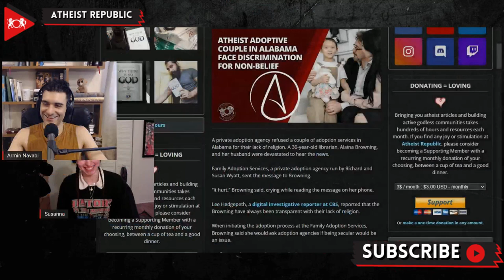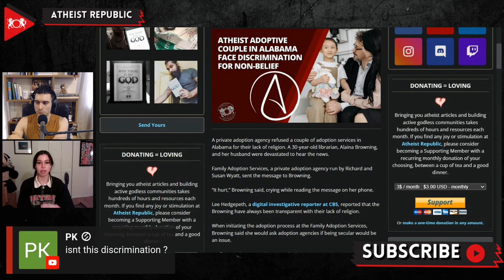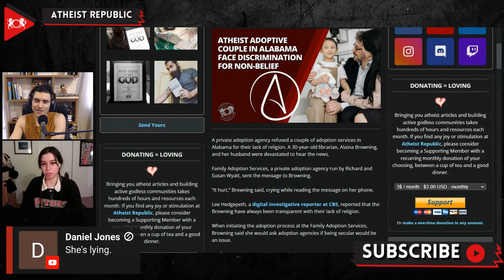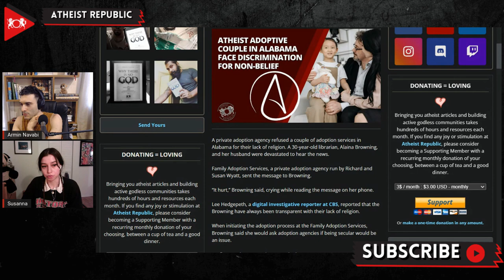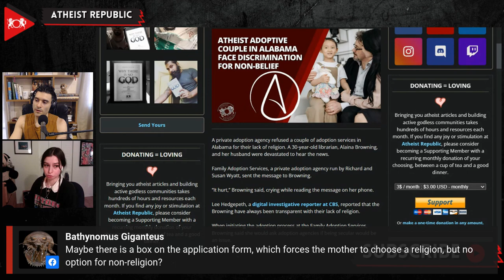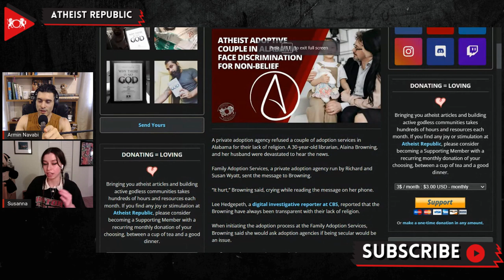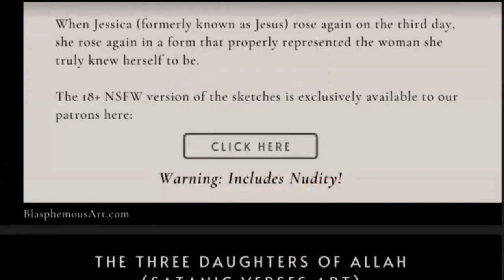Atheist Adoptive Couple In Alabama Face Discrimination For Non-Belief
Alaina Browning and her husband, an atheist couple, were refused by a private adoption agency in Alabama, simply due to their lack of religion. A digital investigative reporter,  Lee Hedgepeth, at CBS, reported that the Brownings have always been transparent with their lack of religion. The agency is run by Richard and Susan Wyatt. Once the couple disclosed during an interview by the agency that they were not religious, Susan Wyatt responded with “I’m sorry, we could not work with you.”She explained, “We are not specific about one’s faith, but the biological families we work with a request that our adoptive families have a spiritual life,” adding, “Most of our mothers come to us asking that the adoptive families have a belief system.” All of this is completely legal as the Alabama Child Placing Agency Inclusion Act prohibits the state from discriminating against private child placing services who decline service to anyone on the grounds of conflicting religious beliefs.

Source:
Location: India